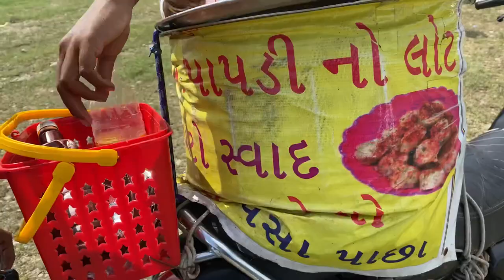Kotna Beach ll Near Vadodara ll photoshoot with friends